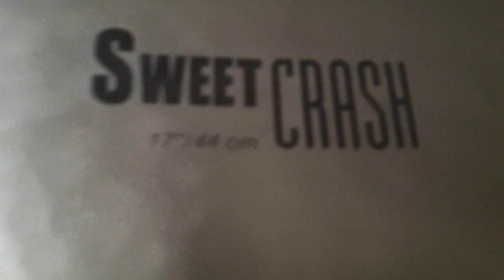Zildjian 17 K Sweet crash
Såld!!

1144 gram